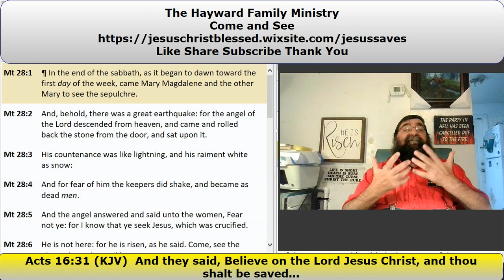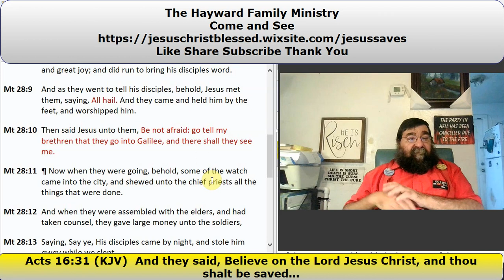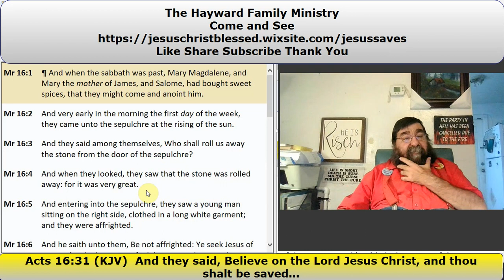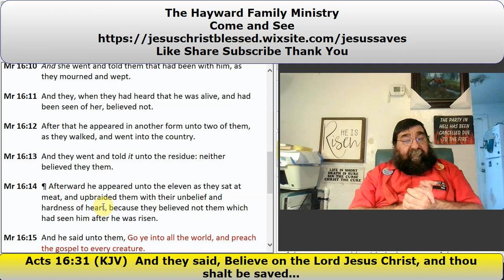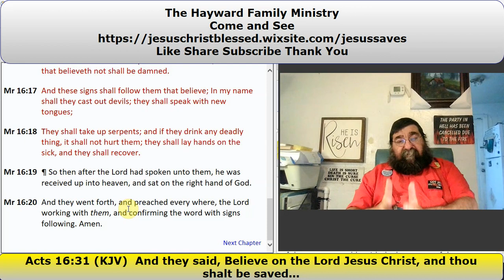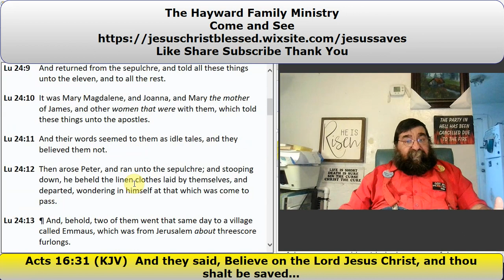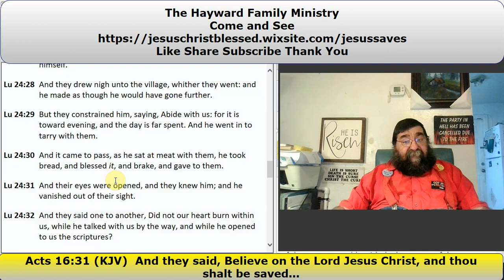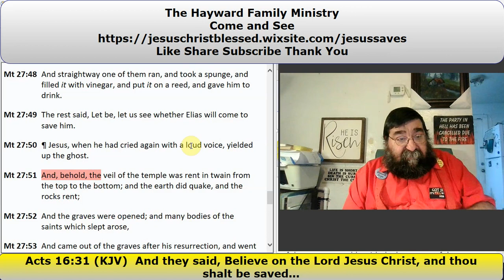For He Is Risen! Matthew 28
There is the gospel - sufferings, death, burial, and resurrection of Jesus Christ.